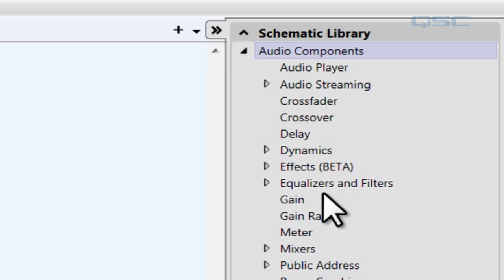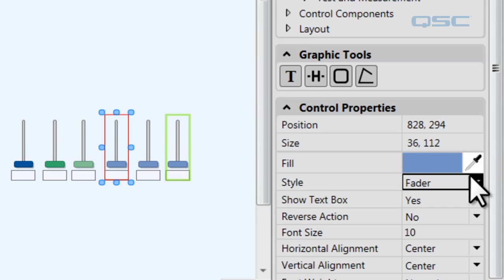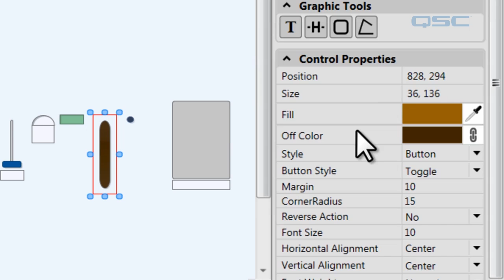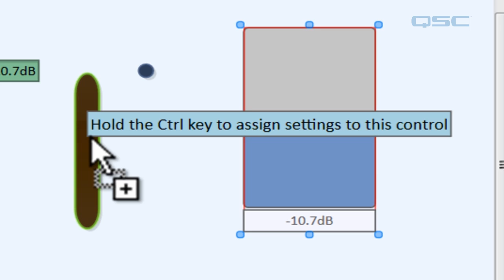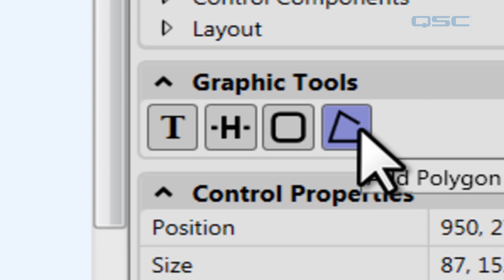Q-SYS: Control Styles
Learn how to customize and configure the look and feel of your controls, and even create your own custom-shape controls.